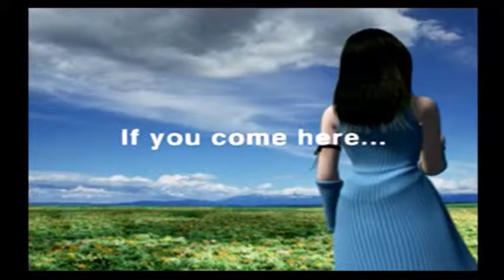Let's Play Final Fantasy 8 Episode 1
Final Fantasy 8 Episode 1, Balamb Garden and The Fire Cave.  Copyright Square-Enix 1999.